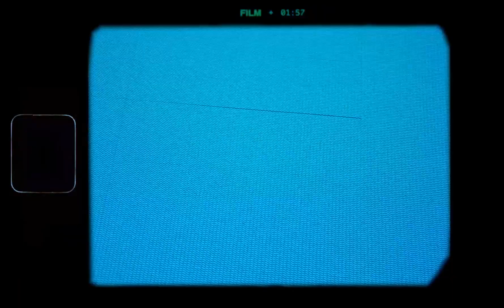[FREE] R&B Type Beat - "Give You What You Want"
produced by Disa RNK
90bpm | Fm

Every song using my beats uploaded on streaming services (spotify, apple music etc.) without a lease gonna taken down trough DMCA REPORT